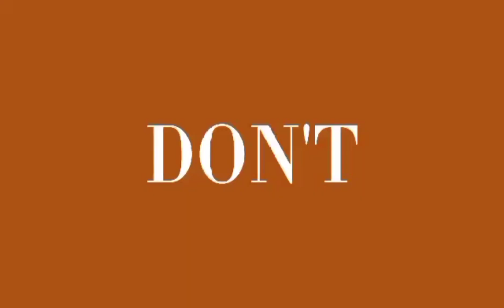NAG SIMBA KAMI SA BACLARAN CHURCH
Nagsimba kami sa baclaran kasama ko mga magulang ko.